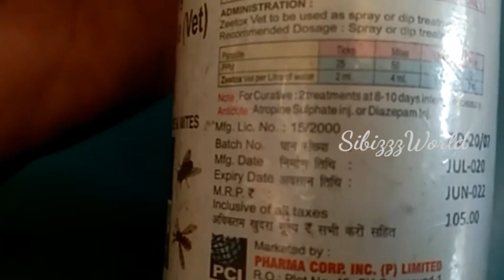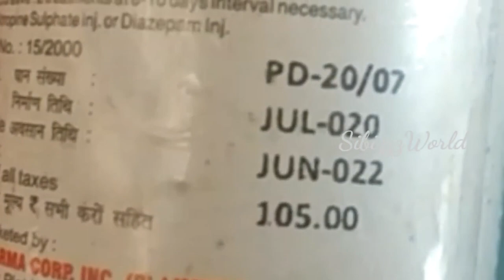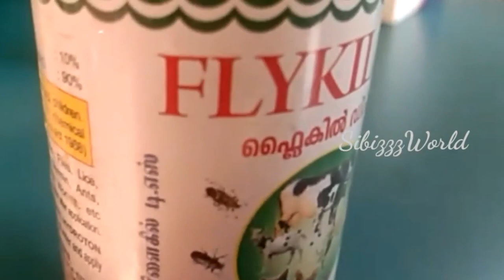Ticks infestation in all animals //SibizzzWorld //2021